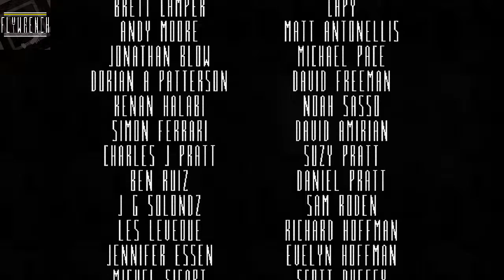Flywrench - The Sun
Flywrench